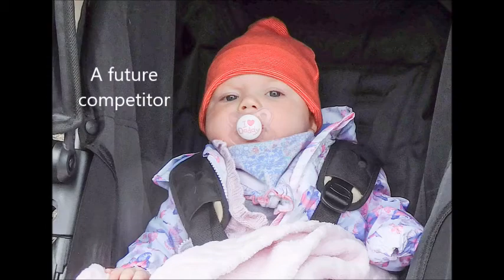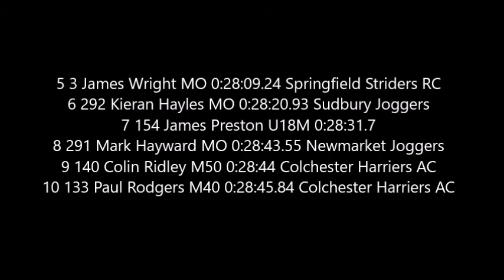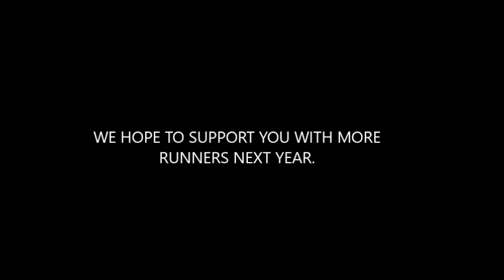SUDBURY FUN RUN 2017